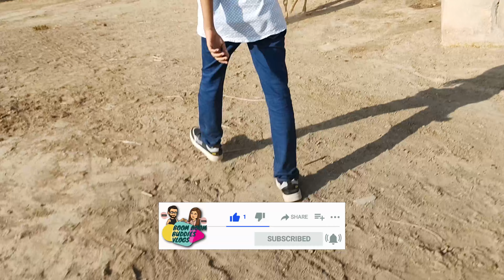Farm House pr gayen k bachey bhaag gaye 😱 part 1 | Family Picnic ka Plan 😍 | Boom Boom Buddies Vlogs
Hellooo Familyyyy!!! Welcome to our YT channel. hopes you all are good
support us, show some love guys...

bhen bhai women woman fight pyar

BBB VLOGS || BOOM BOOM BUDDIES VLOGS || ft: Hamza Hafeez , Farieha hafeez,